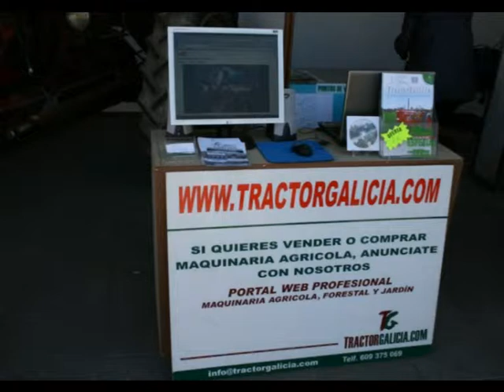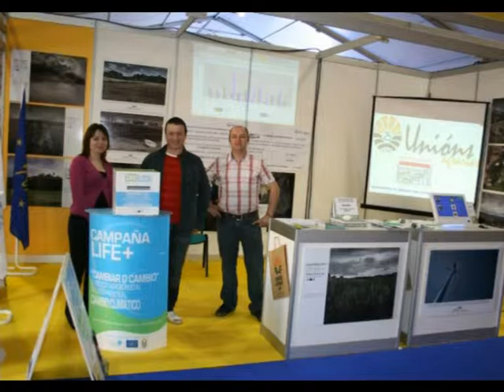CHAMPIÑON ORDES 2010